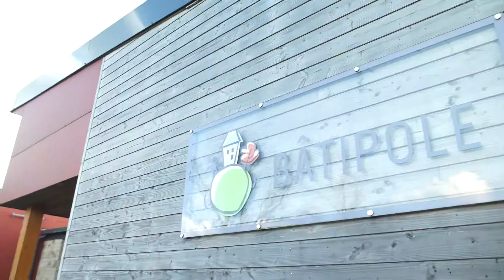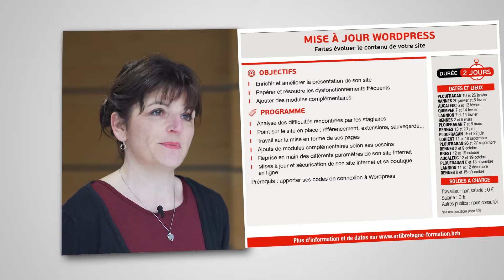CMA22 Développer ses compétences